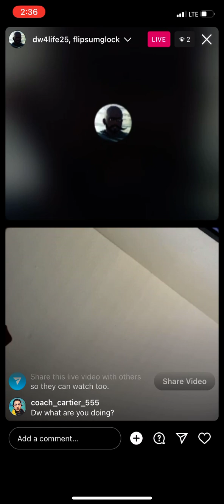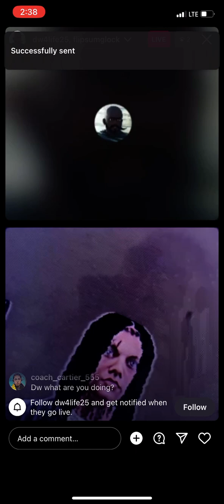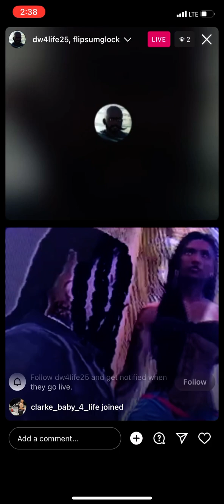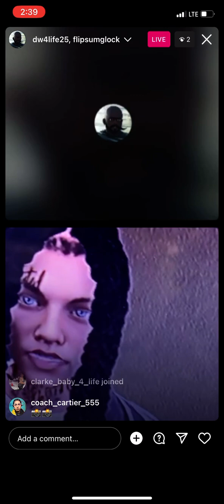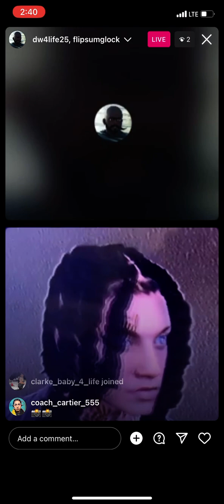Instagram catalogue “Dw vs Dooda”